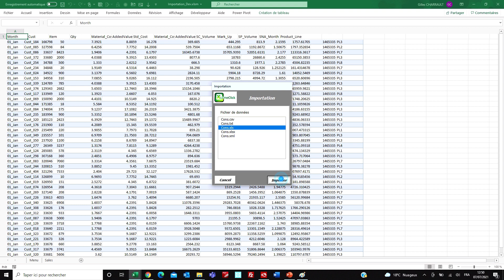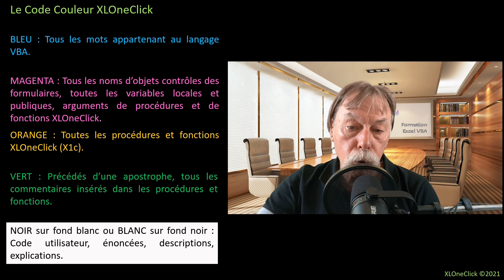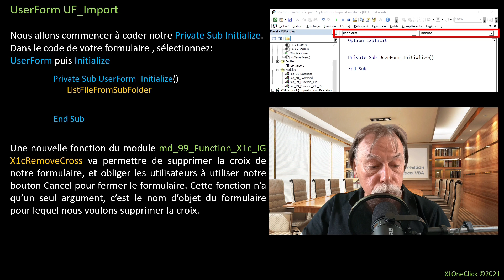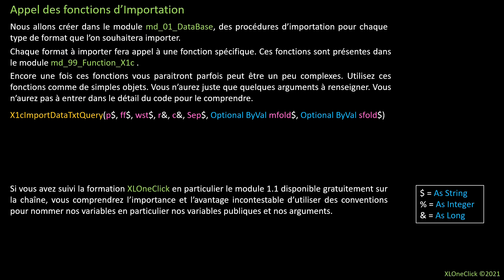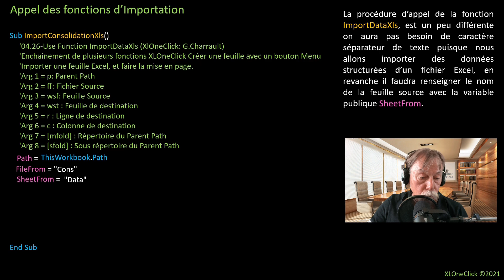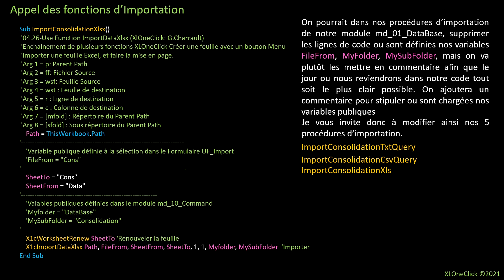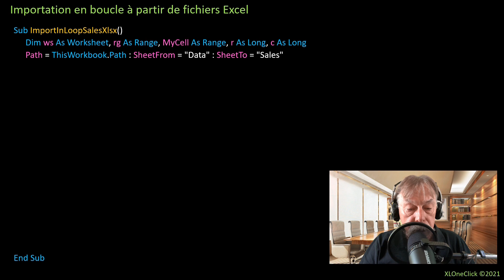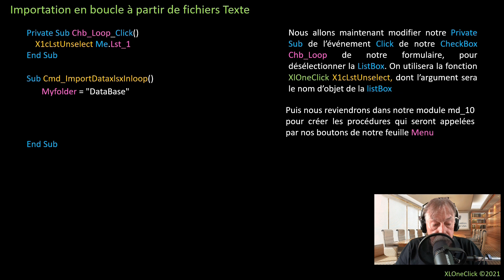Importer en boucle dans un seul et unique tableau des données provenant de plusieurs fichiers.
Formation Excel VBA XLOneClick
Vous trouverez dans cet épisode  une mise à jour du module md_99_Function_X1c avec ses 7 nouvelles fonctions:
X1cImportDataXls - X1cImportDataXlsx - X1cImportDataXml - X1cImportDataTxtQuery - X1cImportDataCsvQuery, X1cmportDataTxt, X1cGatherTabs. Ces fonctions nécessitent l’activation de la référence Microsoft Data Object Library6.1
Projet VBA et Eléments associés

La méthode XLOneClick, fait appel à une collection de fonctions paramétrées, qui va permettre aux développeurs occasionnel(les) d’applications Excel VBA, d’aller vite et loin dans le développement de leurs applications VBA.
J’ai souvent cette question de la part des étudiants : comment importer en boucle dans un seul et unique tableau des données provenant de plusieurs fichiers.
Les fonctions XLOneClick sont développées pour donner de l’autonomie aux développeurs occasionnels. Si ces fonctions enclipsent parfois un peu de complexité, elles sont simples d’utilisation. Elles permettent de réduire drastiquement le nombre de lignes de code dans un développement, et de rendre son code facile à relire. Le concept du Low-Code dont vous avez peut-être entendu parler.
Mais une fois encore si vous êtes un peu curieux rien ne vous interdit d’entrer dans le code de ces fonctions, elles ne sont pas verrouillées, il n’y a pas de droit d’auteur pour leur utilisation, Juste un Copyright sur le cours dispensé au travers de ces épisodes. vous pourrez les faire évoluer si en avez le besoin. Mon but étant de partager mon expérience dans la gestion de données sur Excel en utilisant le VBA. Je vous ferai peut-être gagner le temps que j’ai consacré au développement de ces fonctions, et à la production de ces vidéos.